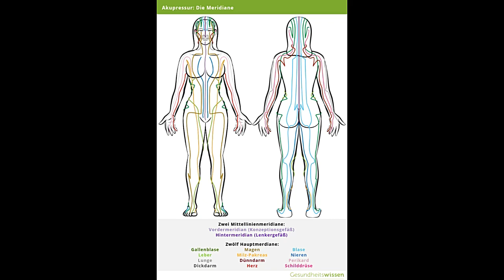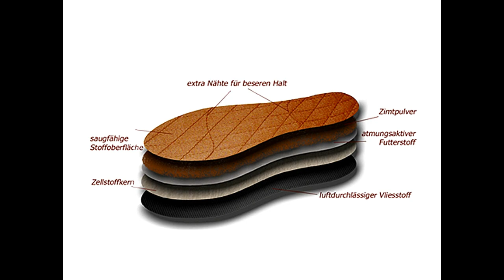Zimt Einlagen und Zimt als Nahrungsergänzug gegen Diabetes und einen fitten Kreislauf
👌 +Vitamin K2 bei AMAZON sehr zu empfehlen all trans:

👌 Zum Entgiften und Superfood-Chlorella-Spirulina-Kelp Bio Algen:

👌 Lugolsche Jod-Lösung 5 %, diese verwende ich:

👌 Das DMSO Handbuch:

👌 DMSO pharmazeutische Qualität:

👌 MSM Kapseln hochdosiert:

👌 Vitamin K 2 Kapseln:

👌 Vitamin B 12 Lutschtabletten und bioverfügbar:

👌 Den Darm wiederherstellen mit anorganischem Schwefel:

👌 Krebs verstehen und heilen: